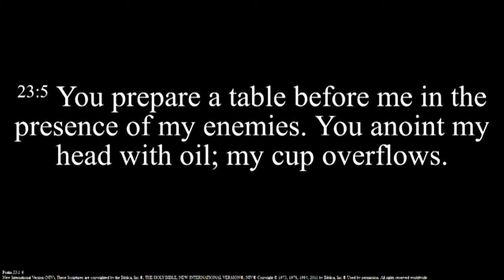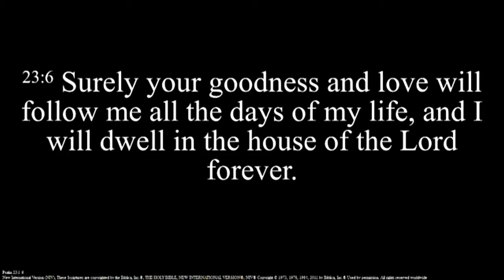March 24, 2019 - Faithing Your Feelings